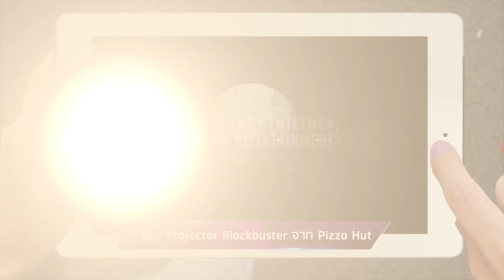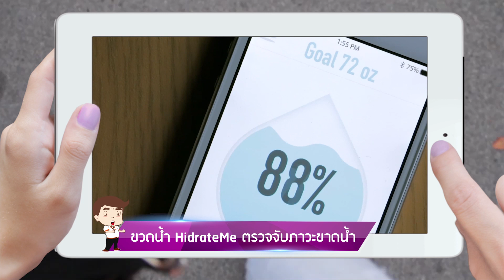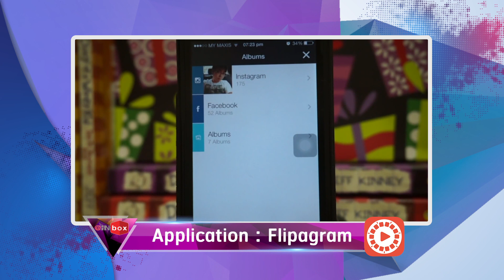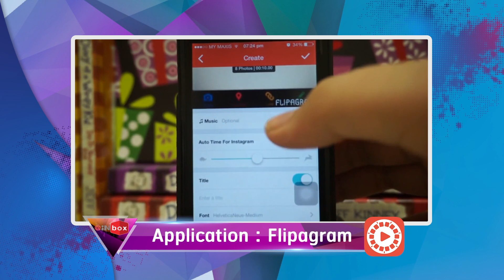Tech News:Box Projector Blockbuster /แนะนำแอพ Flipagram /CATCH5IT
รายการไอที ผู้ที่ชื่นชอบเรื่องราวเทคโนโลยีล้ำสมัย ครบเครื่องด้วยความรู้ด้านไอที และรีวิวสินค้าและ gadget ใหม่ๆ พร้อมกับแอพพลิเคชั่นแจ๋ว จากพิธีกรที่มากด้วยประสบการณ์ พบกับพวกเราทุกวันจันทร์ - ศุกร์ เวลา 3 ทุ่ม 45 ที่ช่อง MCOT Family 14 ฝากติดตามด้วยนะจ๊ะ ^^